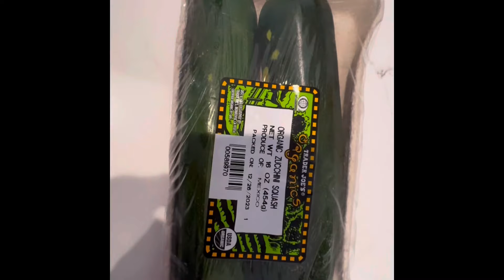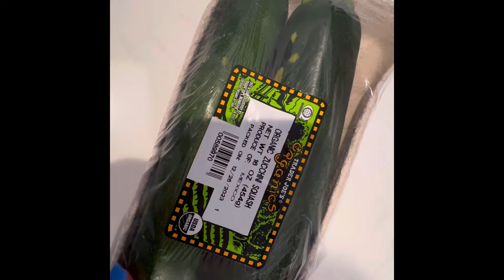Mr. Husband Bane VLOGGER| Abeer School Se Vaapis Nahi Aaya| INDIAN MOM IN USA 🇺🇸